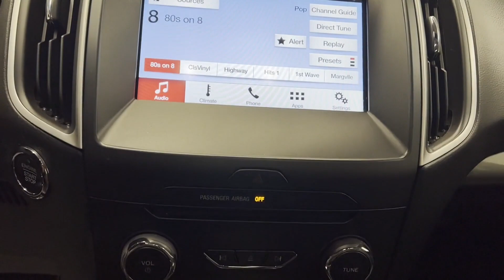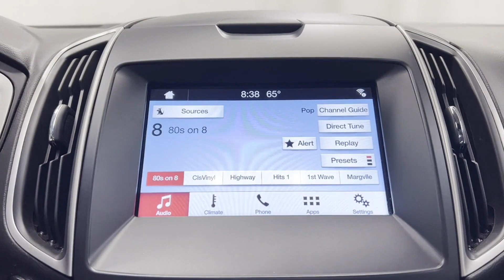Used 2018 Ford Edge SEL 2FMPK4J84JBB69857 Westbury, Queens, Brooklyn, NYC, Long Island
2018 Ford Edge SEL 2FMPK4J84JBB69857 Video

This 2018 Ford Edge SEL 2FMPK4J84JBB69857 is full of phenomenal features such as: